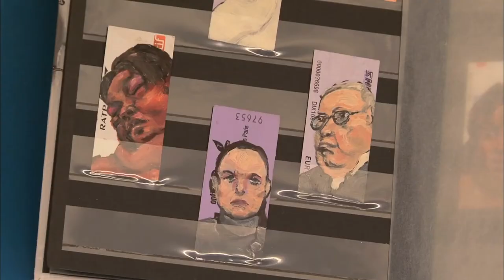Luc Grateau, Portraitiste du métro, extrait de Paris bouche à bouche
English below
Image et réalisation Bruno Carrière
LUC GRATEAU est un artiste de serial painting qui affectionne les supports atypiques et les très petits formats. Sa série sur tickets de métro représente plus de 2000 portraits, peints sur 6 années au cours de ses trajets en métro à Paris.

Director and cinematographer Bruno Carrière
LUC GRATEAU is a serial painting artist who likes the unusual materials and very small formats. His series on metro tickets represents over 2,000 portraits, painted over six years during his trips by metro in Paris.